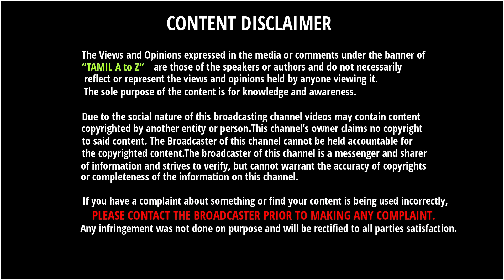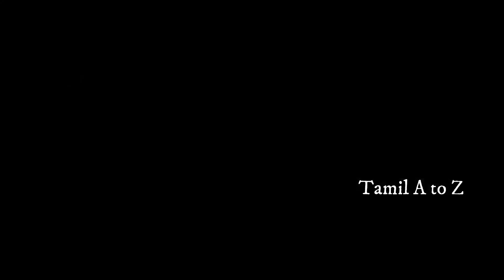IPL 2020 Opening - தரவரிசை பட்டியல் வெளியீடு - முதலிடத்தில் எந்த அணி தெரியுமா???